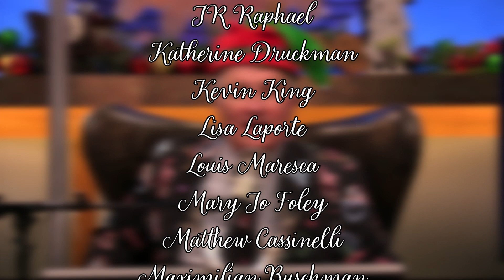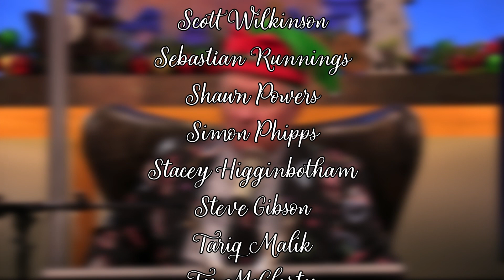Holiday Greetings From Leo Laporte